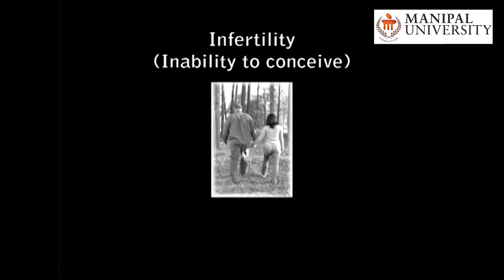Manipal Assisted Reproductive Centre, Manipal University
The Department of Clinical Embryology is one of the top centres in Asia for advanced research and training in the field of fertility. The mandate of research is the study of fertility and reproduction. The center treated more than 12000 infertile couples so far and offers all modern assisted conception technologies, including Pre-implantation Genetic Diagnosis, fertility preservation for children and adults. Besides providing top-clinical care to patients suffering from infertility the center also focuses on understanding the basic pathophysiological mechanisms underlying infertility. Department has received several research grants from national and international funding agencies and has active collaborations with world’s leading research institutes in Europe and USA. Apart from strong PhD program, the department offers Advanced Skill Set Training (ASSET) program for students, teachers, medical doctors to empower them to undertake clinical and research activities at their own institutes.